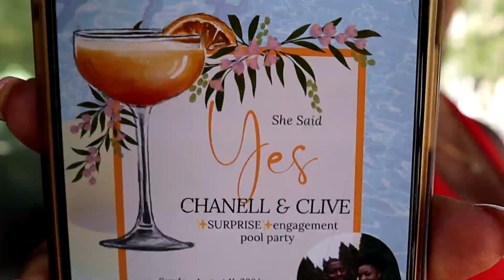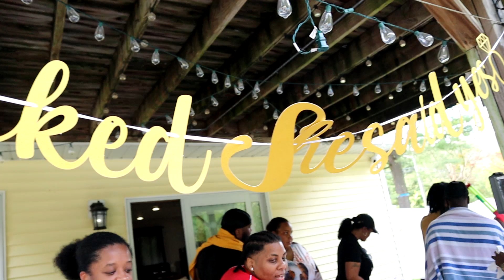Our Surprise Engagement Pool Party!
Thanks to everyone that planned and helped with this event! We had a great time and we will always remember this day.